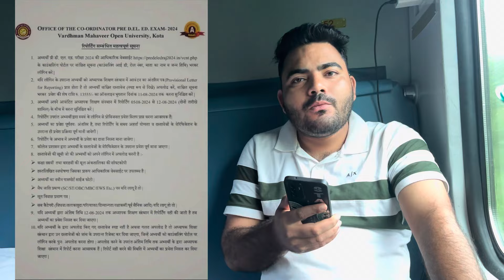BSTC College Allotment 2024 | लिस्ट आने बाद की प्रकिया ? | फीस एवं दस्तावेज | College Reporting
BSTC 2024

कॉलेज आपको मिल गया है तो अपना कैटेगिरी और Bstc Result Marks यहां कमेंट करें
जिससे पता लगाया जा सके कि कैटेगिरी वाइज कितनी क्या cutoff तक हुआ है एडमिशन

3RD CHANNEL